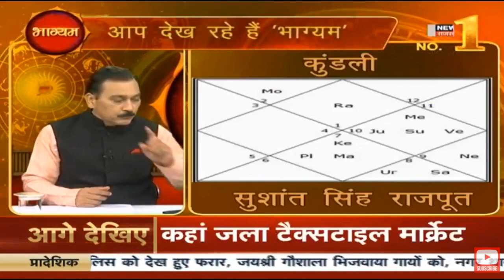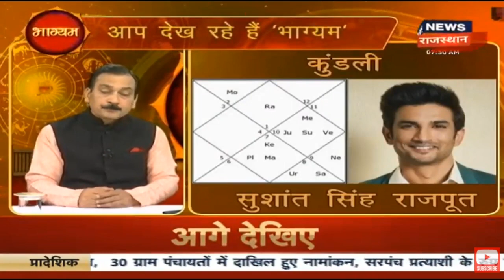Kundli Analysis of Indian Film Star SuShant Singh Rajput, Numerological Analysis of day 21.1.2020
Pandit Mukesh Bhardwaj :“BHAGYAM” 21.1.19 Part 3 : Astrology Show on News18 Rajasthan. भाग्यम
Kundli Analysis of, Indian Film Star SuShant Singh Rajput, on his Birthday today.
Astrological Analysis: Sun in Seventh House in Kundli
Numerological Analysis of the day,

भाग्यम में आज देखिए :
सितारों के सितारे में आज : सुशांत सिंह राजपूत, भारतीय फिल्म स्टार की कुंडली में ग्रह स्थितियों का आंकलन (उनके जन्मदिन पर) और उसके द्वारा जन्म कुंडली में ज्योतिषीय ग्रह स्थितियों का आंकलन.
अंकों के आइने में आज का दिन - अंक ज्योतिष के आधार पर